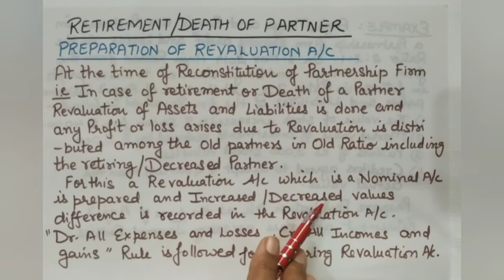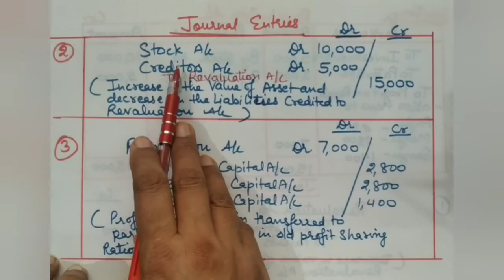Accountancy class-12,Ch-Retirement/Death of Partner, Top-Revaluation account,Commerce made easier.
This video of Accountancy class 12,Chapter-Retirement and Death of partner (Reconstitution of Partnership firm), explains the accounting Procedure of preparation of Revaluation account.
The topic has been explained with the help of a numerical example and in English and Hindi to make the Concept clear.